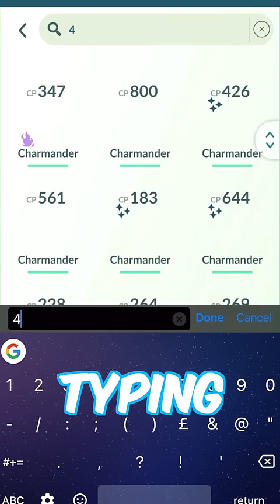3 huge noob mistakes in Pokémon GO